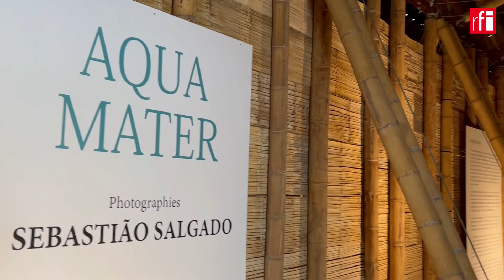“Água é um elemento essencial”, diz Sebastião Salgado em nova exposição em Paris • RFI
Uma estrutura em bambu se destaca no meio dos arranha-céus de La Défense, o centro financeiro a oeste de Paris. É esta instalação com ares de oca que abriga "Aqua Mater", nova exposição do premiado fotógrafo brasileiro Sebastião Salgado, que convida o público a uma experiência estética e sensorial em torno de um dos assuntos mais sensíveis à crise climática: os recursos hídricos.